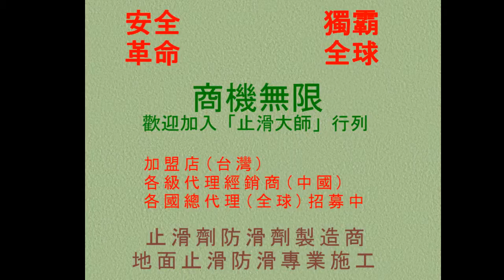554 中國湖南省總代理相關人員止滑防滑技術培訓